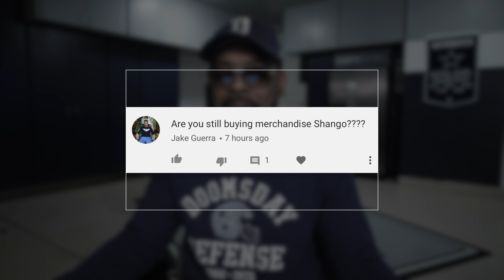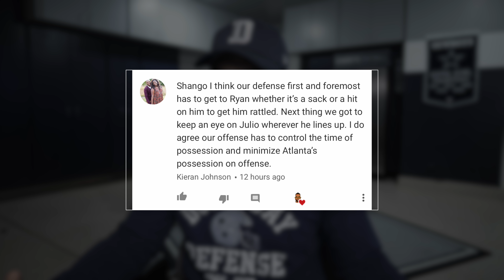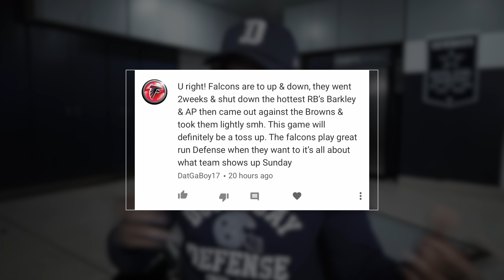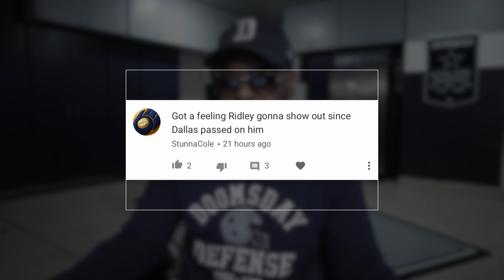Will the Cowboys finally show consistency with a win over Atlanta?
Shanola Hampton of Showtime's Shameless will be my guest on Sunday during SNF.  Will be streaming Dallas Cowboys vs Atlanta Falcons and The Philadelphia Eagles vs New Orleans Saints